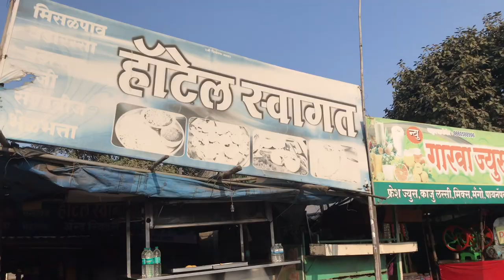Famous pakode from vinchur,nashik